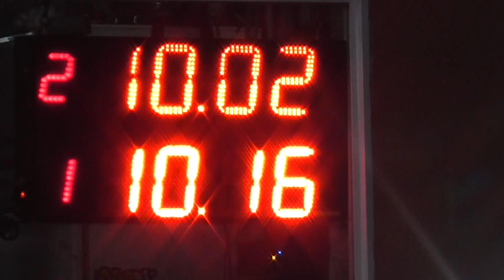30/12/2018 El canal de todos autodromo de Avellaneda